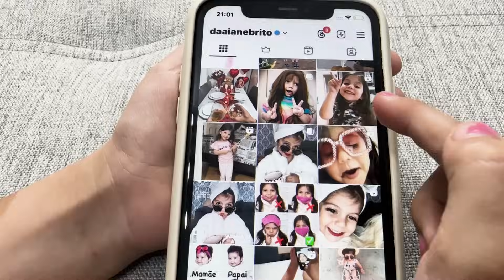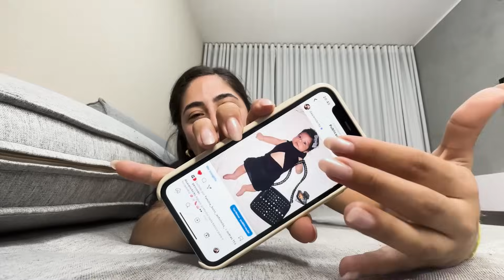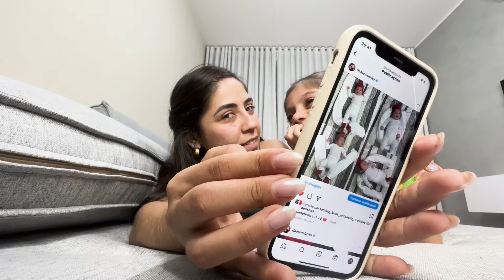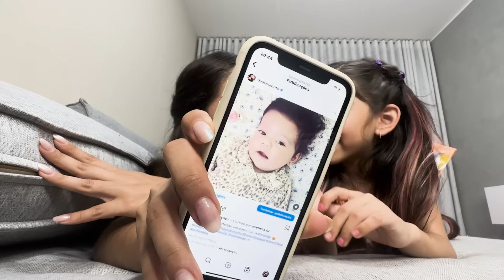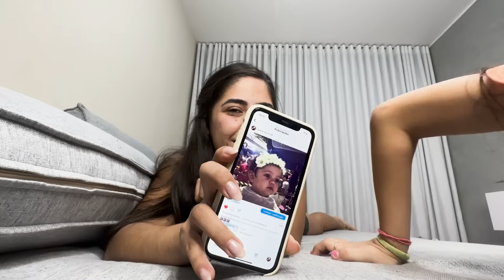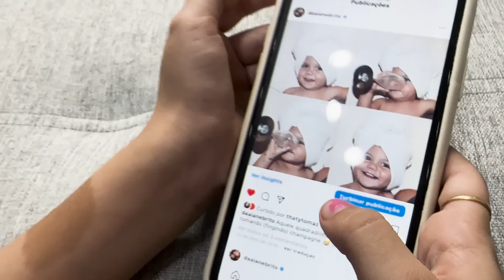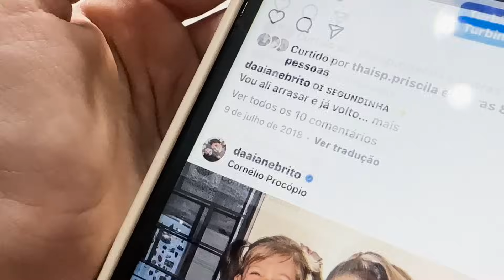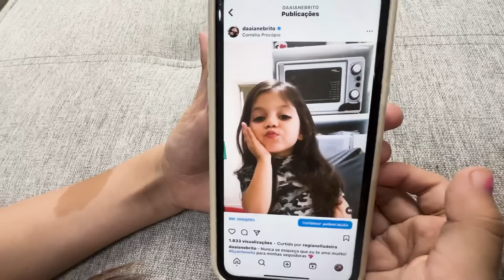TOUR pelo nosso INSTAGRAM !!!